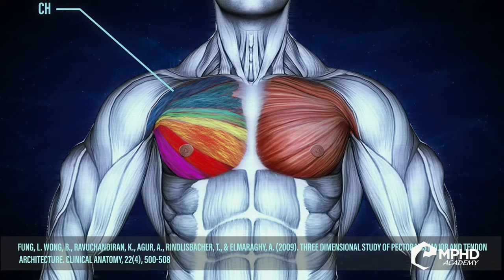Lee Haney Answers: Did Ronnie Coleman Train Too Hard?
Lee Haney gives his honest opinion on the hardcore training of Ronnie Coleman and whether it was worth the aftermath that followed.

There are only two bodybuilders who maintain the most Mr. Olympia wins in the history of the sport. Lee Haney and Ronnie Coleman both sport eight Olympia wins. But what is most fascinating about these two bodybuilding legends is just how different their champion physiques are from one another. Ronnie Coleman is the near-perfection of the mass monster era. Lee Haney holds more of what we would now call a classic physique. In our latest GI Exclusive interview, Lee Haney shares his thoughts on whether or not Ronnie Coleman trained too hard to obtain his 8x Mr. Olympia mass monster physique.

There is no doubt that Ronnie Coleman is one of the biggest legends in the sport of bodybuilding. His massive physique and eight Olympia wins place him in the running for the greatest bodybuilder of all time. But his hardcore training and limit-pushing workouts ultimately led to long term problems. Since retiring, Ronnie Coleman has had over a dozen surgeries and is in constant pain from spine and hip problems. Yet to this day he still trains as hard as he can. He can't help it. It's in his blood.

We've chronicled the career and fallout of Ronnie Coleman in our documentary feature Ronnie Coleman: The King. Since then, many athletes, fans, and experts have expressed their opinion on whether or not the sacrifice Ronnie made was worth it. To be clear, Ronnie has stated clearly that his only regret is that he didn't lift even more. But could Ronnie have obtained the same mass monster champion physique without the long term damage?

During our video conversation with Lee Haney, we decided to ask what his thoughts were on the situation. Being the only other man to have eight Mr. Olympia wins, perhaps he can understand why Ronnie Coleman made such a heavy sacrifice. Alternatively, Haney is a bodybuilder who aways valued aesthetics over mass. So could he get behind such shocking mass monster sizes like Ronnie's?

Lee Haney thinks that Ronnie Coleman is a gladiator on a whole other level. And he simply was willing to push his limits against the types of physiques that existed around him at the time. Haney admits that he never had to push his physique to those sizes because no other competitor was bringing in mass monster size at all. At the end of the day, the best bodybuilder needs to try and beat the competition. If the competition goes to mass monster size, then everyone is going to try and top that.

Haney believes it's that mentality that went into Ronnie Coleman's training. In addition to that fact, Ronnie Coleman had the X factor that pushed him to levels unseen in bodybuilding. He is a one of a kind athlete. Perhaps he wouldn't have been a mass monster had he lived in Lee Haney's era of competition - but he certainly would have pushed the limits in a shocking way.

"Ronnie took it to a whole other level. A level that was somewhat dangerous. Unheard of. But that's who Ronnie is and he's a gladiator, Lee Haney states in our interview.

"So if there was another level to reach, Ronnie would have reached it. You've heard him ay it many times. The only thing that he regrets that he didn't do, was more of what he did. That's the mindset of a gladiator. So he's different. I have the utmost respect for Ronnie. Ronnie is different. He's in a league of his own. And he don't apologize for what he did, nor do I think he needs to."

You can watch Lee Haney's full comments on Ronnie Coleman's hardcore training in our latest GI Exclusive interview above!